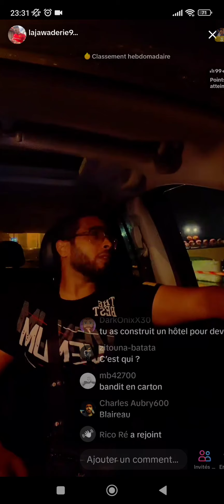Jawad bendaoud altercation avec un passant qui le reconnaît